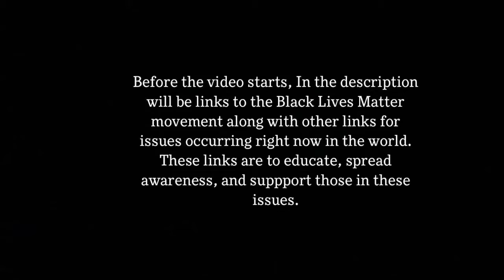Episode 4: Suzane Von Richthofen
Hi Friends!
Welcome to our first youtube video! In this episode, we discuss the life, crimes, and psyche of Suzane von Richthofen. This was an interesting case to cover and we hope you enjoy it. Other cases we have done are only in audio form but from now on we will also have them in video form. Have a great day and stay safe! :)
With Love,
Juliana & Sarah Lee